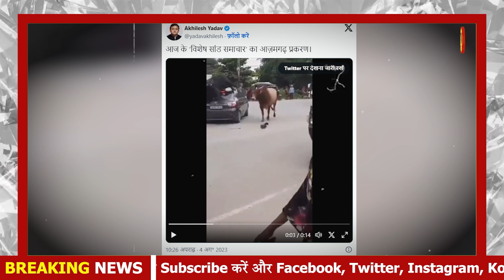Owaisi का अखिलेश पर तंज | चुनाव में मिले एकतरफा मुस्लिम वोट लेकिन भैया को सांड समाचार से फुर्सत नहीं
Owaisi का अखिलेश पर तंज | चुनाव में मिले एकतरफा मुस्लिम वोट लेकिन भैया को सांड समाचार से फुर्सत नहीं | Trigger Newz